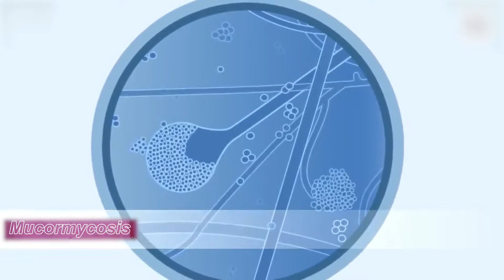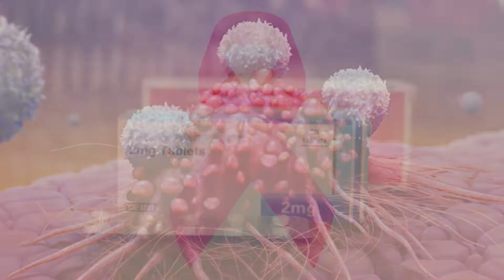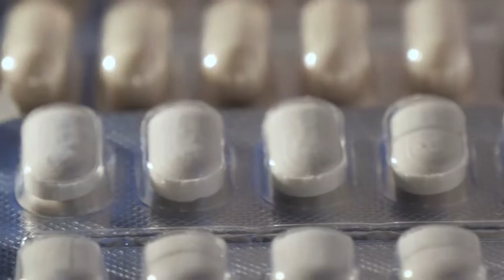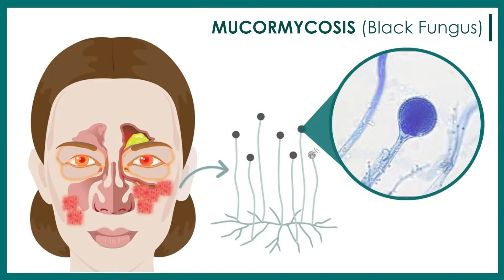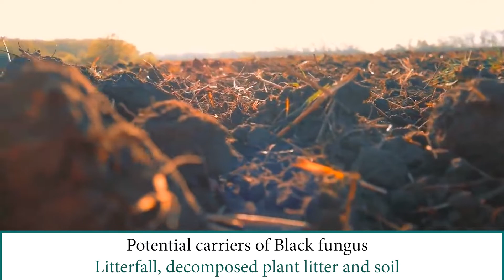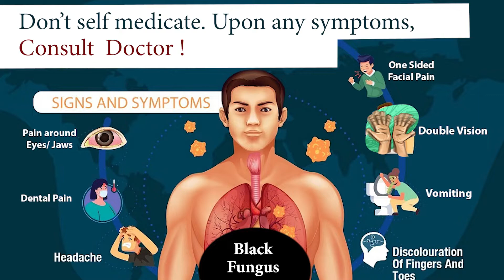Black Fungus & your chances of getting infected after Coronaजानिए कैसे बचे ब्लैक फंगस सेMax Hospital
Are you at risk of contracting black fungus ( Mucormycosis)  especially after having testing covid positive? The three best eye surgeons of Punjab converge at Max Hospital Bathinda to give you all the answers. They talk about the cause, symptoms, risks, prevention and cure of black fungus or Mucormycosis. Dr Kashish Gupta Chief Eye Surgeon Max healthcare Bathidna moderates this interesting 8-minute video